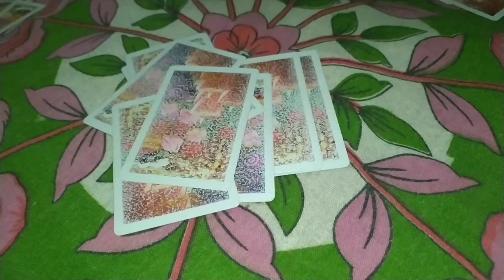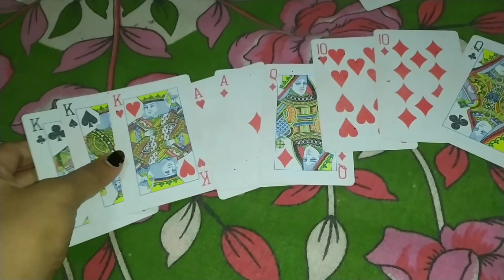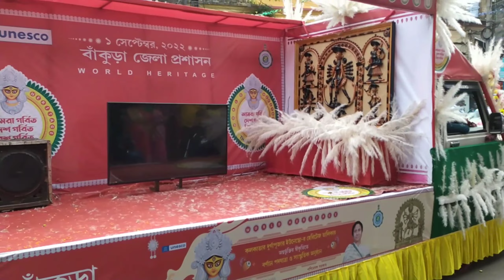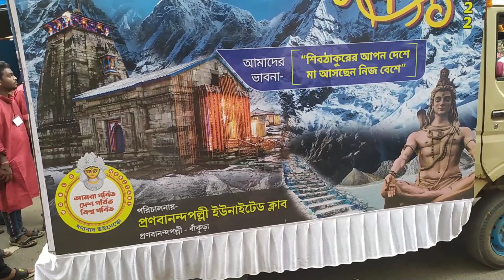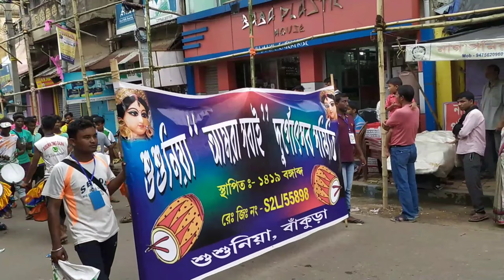চাপা পড়ে মরেই যেতাম সবচেয়ে বড়ো গনেশ দেখতে গিয়ে 😳😳🤐 ।।দেড় ঘন্টার Rally এই প্রথমবার দেখলাম🤯